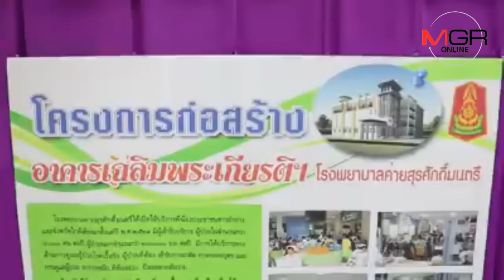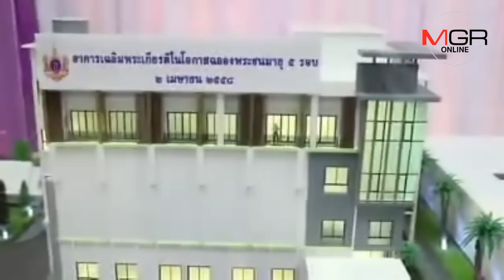รพ.ค่ายฯ ลำปางดึง “หมอภาคย์-ทีมช่วยหมูป่าฯ” ระดมทุนทอดผ้าป่าสร้างตึกช่วยผู้ป่วย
12/12/2018 รพ.ค่ายฯ ลำปางดึง “หมอภาคย์-ทีมช่วยหมูป่าฯ” ระดมทุนทอดผ้าป่าสร้างตึกช่วยผู้ป่วย
ลำปาง - โรงพยาบาลค่ายสุรศักดิ์มนตรีดึง “หมอภาคย์-ทีมช่วยหมูป่าฯ ติดถ้ำหลวง” ช่วยประชาสัมพันธ์รับบริจาคสมทบทุนผ้าป่ามหากุศลสร้างอาคารผู้ป่วย หลังขาดงบอีก 19 ล้าน